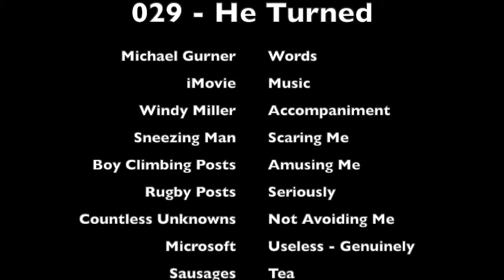029 - He Turned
Day 29 in a daily series of short poems reviewing life in a locked-down UK, today focussing on the seemingly miraculous ability of our dear leaders to manage to avoid using pretty much anything they do to encourage our trust.  Seriously.